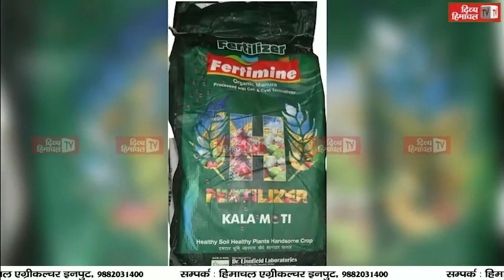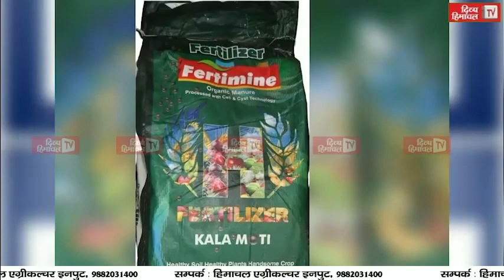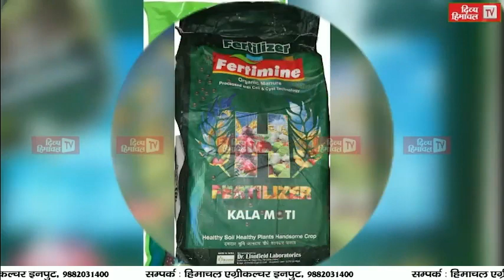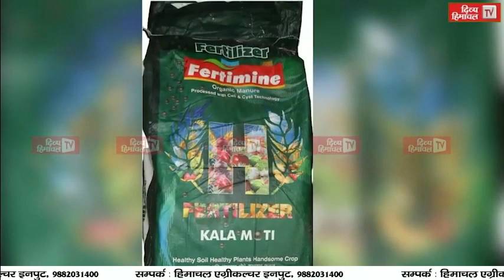दो युवकों से 628 ग्राम चरस पकड़ी, गिरफ्तार